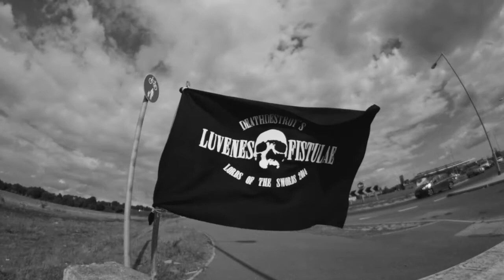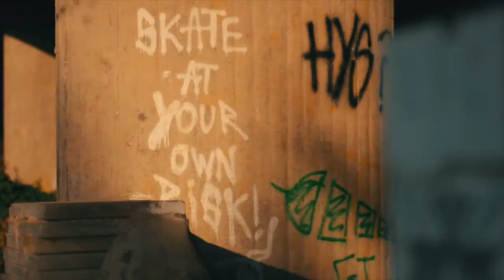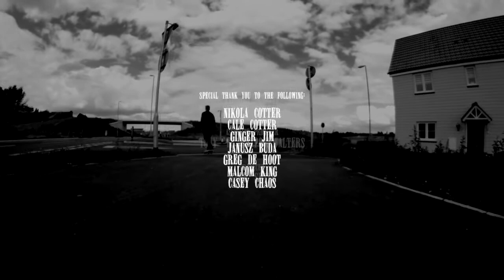deathdestroy presents "Luventes Fistulae" - Best Edit Lords of the Swords 2014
A skateboarding film by Cerven Cotter featuring Thomas Flanagan, Ted Condon, Noah Paterson and Zak Lucas. Filmed over 3 days across the Essex county in the UK.

- Best Edit - Lords of the Swords 2014
- 2nd place points category
- 4th in public votes

Associate producer: Tony "El Guapo" Walters
Producer: Mark A R Smith
Special thanks to:
Nikola Cotter
Cale Cotter
Ginger Jim
Janusz Buda
Greg fe Hoot
Malcom King
Casey Chaos
Supporters:
Carla Beard
Shelley Brewerton
Soundtrack (in order of appearance):
Sunshine (Adagio in D Minor)
by John Murphy
Walk Alone
by Hounds & Harlots
High & Unhinged
by Les Savy Fav
Thank you reggae
by Jaya The Cat
Roll another one John
by FUZIGISH
The Stoner's Guide To The Galaxy
by Beautiful Place
Neutron Liars
by AMEN
Episode 666
by No Fun at All